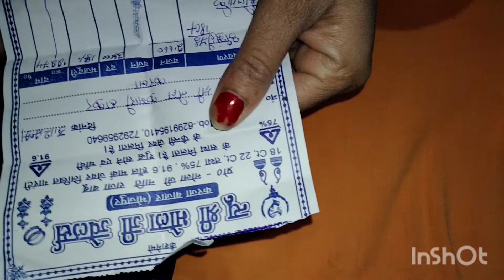gold ring design|gold ring designs for women |latest new ring design